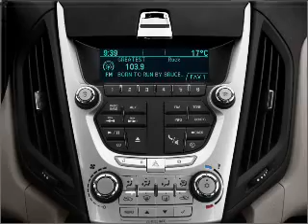2011 Chevrolet Equinox - LAS VEGAS NV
Year: 2011
Make: Chevrolet
Model: Equinox
Trim: LT
Engine: 2.4 liter inline 4 cylinder 16 valve
Transmission: 6-Speed Automatic
Color: Summit White
Mileage: 5
Address:
6800 S. TORREY PINES